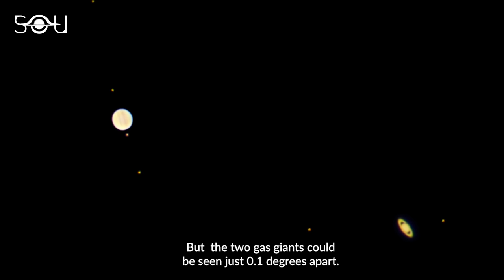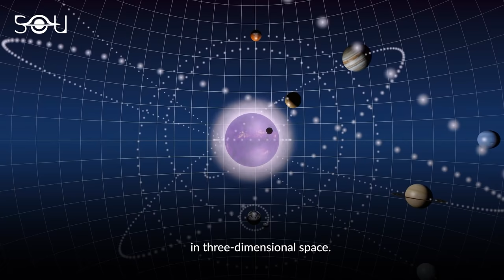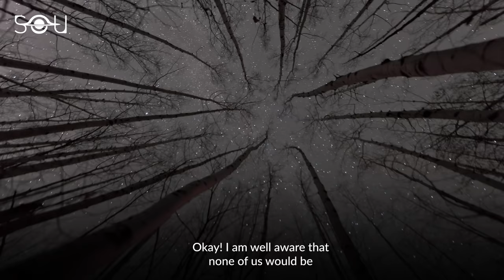The Day When All The Planets Will Align In This Century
Ever wondered when all the planets in the solar system would align? The Great Conjunction of Jupiter and Saturn was one of the most awaited astronomical events of the century. The Earth, Jupiter, and Saturn almost aligned, and the two gas giants could be seen just 0.1 degrees apart. They appeared like a double star in the evening sky. If the alignment of two planets can create such excitement, imagine what the alignment of all the planets in our solar system would bring to us!

But wait! Is this even possible? If yes, have you ever wondered when all the planets would come in a straight line? What would we get to see in the skies, and most importantly, how would it impact the Earth and its environment? Too many questions, but don't worry. This video answers all the questions.

Created By: Rishabh Nakra
Written By: Simran Buttar
Narrated By: Jeffrey Smith